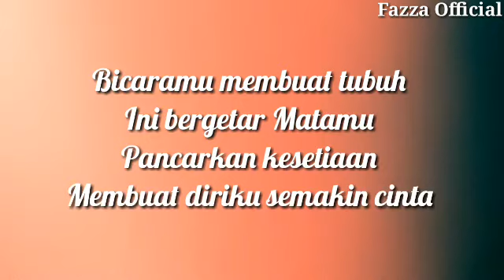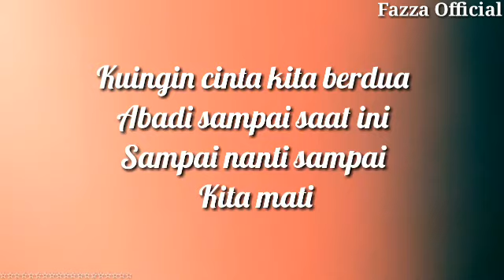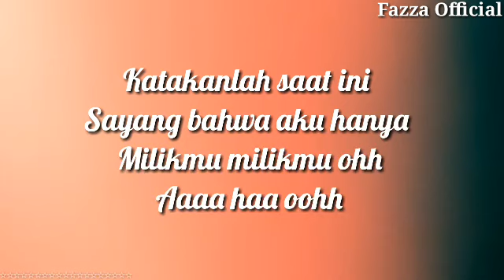Salju - Kasih ( Lirik )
Salju - Kasih